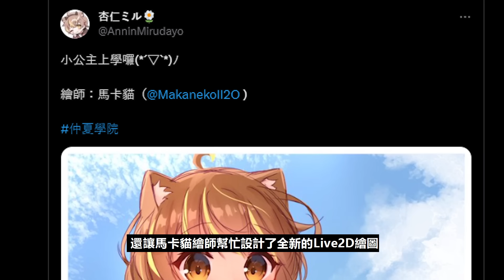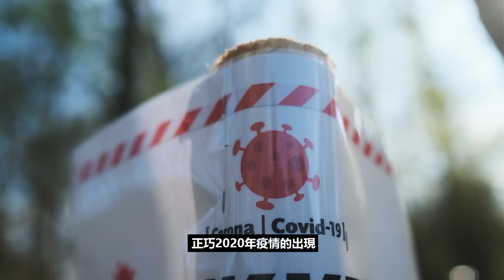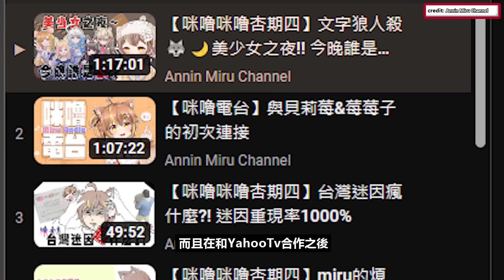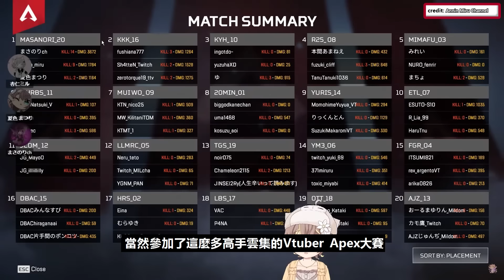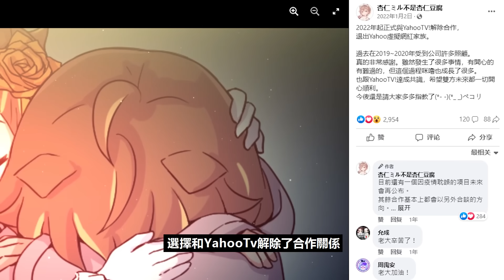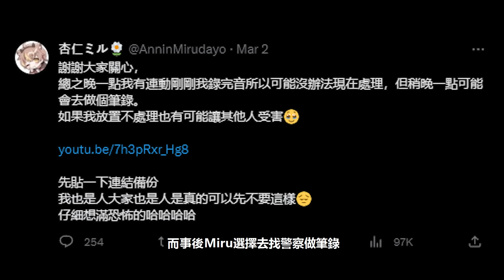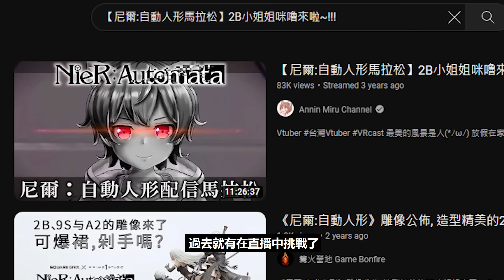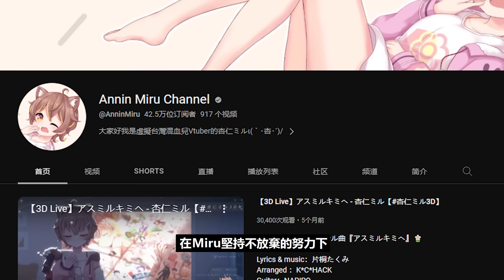超努力的台灣第一Vtuber！可愛活潑的她卻慘遭黑特威脅？台日混血的新世紀美少女【杏仁ミル Annin Miru】的故事